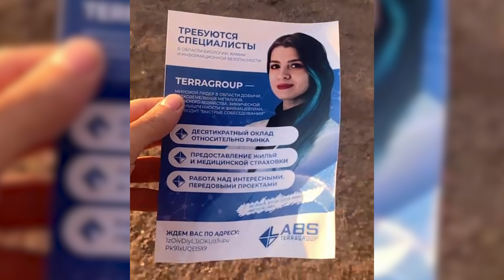ТАРКОВ ИВЕНТ! ARRS TERMINAL ДЕНЬ 1 ИТОГИ - Тарков Новости - Escape From Tarkov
Boosty | Поддержи автора и получи доступ к эксклюзивному контенту.

Приветствую на канале ! Нарезки, хайлайты, гайды, одиночные истории рейдов Escape From Tarkov. Тогда тебе к нам!
Снимаю, монтирую,превью, делаю все сам, так что сильно не бубните